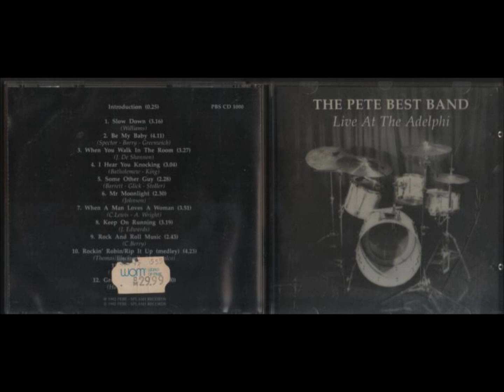The Pete Best Band-Slow Down